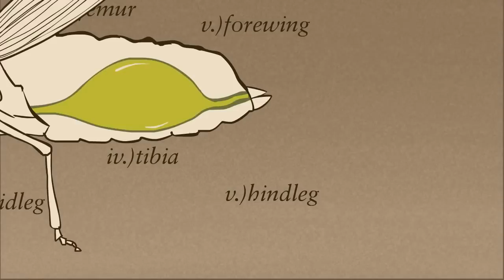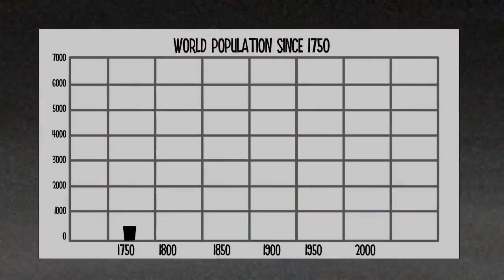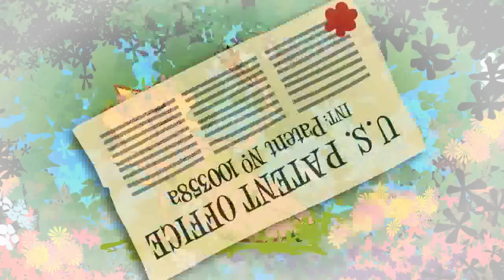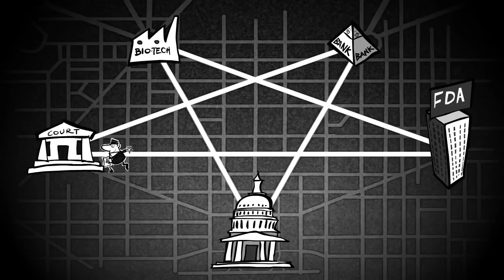Monsanto Video Revolt! Must See Animation! GMOs Exposed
Poor Johnny doesn't like "healthy" food. What could possibly
persuade him to eat all his "veggies"?

this new animated cartoon covers all the basics on why GMOs are dangerous.

Want to know more about GMOs and why they are a serious threat to not only mankind, but the environment and natural ecosystem as well? Then here are some excellent articles, websites and research links for you to have a look at and learn more!

But firstly, a brief introduction about what a GMO is, 5 reasons why we should avoid consuming them at all costs and some of the health risks GMOs pose.

A GMO (genetically modified organism) is the result of a laboratory process of taking genes from one species and inserting them into another in an attempt to obtain a desired trait or characteristic, hence they are also known as transgenic organisms. This process may be called either Genetic Engineering (GE) or Genetic Modification (GM); they are one and the same.

5 Reasons to avoid GMOs:

1. GMOs are unhealthy.
The American Academy of Environmental Medicine (AAEM) urges doctors to prescribe non-GMO diets for all patients. They cite animal studies showing organ damage, gastrointestinal and immune system disorders, accelerated aging, and infertility. Human studies show how genetically modified (GM) food can leave material behind inside us, possibly causing long-term problems. Genes inserted into GM soy, for example, can transfer into the DNA of bacteria living inside us, and that the toxic insecticide produced by GM corn was found in the blood of pregnant women and their unborn fetuses.

Numerous health problems increased after GMOs were introduced in 1996. The percentage of Americans with three or more chronic illnesses jumped from 7% to 13% in just 9 years; food allergies skyrocketed, and disorders such as autism, reproductive disorders, digestive problems, and others are on the rise. Although there is not sufficient research to confirm that GMOs are a contributing factor, doctors groups such as the AAEM tell us not to wait before we start protecting ourselves, and especially our children who are most at risk.

2. GMOs contaminate - forever.
GMOs cross pollinate and their seeds can travel. It is impossible to fully clean up our contaminated gene pool. Self-propagating GMO pollution will outlast the effects of global warming and nuclear waste. The potential impact is huge, threatening the health of future generations. GMO contamination has also caused economic losses for organic and non-GMO farmers who often struggle to keep their crops pure.

3. Genetic engineering creates dangerous side effects.
By mixing genes from totally unrelated species, genetic engineering unleashes a host of unpredictable side effects. Moreover, irrespective of the type of genes that are inserted, the very process of creating a GM plant can result in massive collateral damage that produces new toxins, allergens, carcinogens, and nutritional deficiencies.

4. Independent research and reporting is attacked and suppressed.
Scientists who discover problems with GMOs have been attacked, gagged, fired, threatened, and denied funding. The journal Nature acknowledged that a "large block of scientists...denigrate research by other legitimate scientists in a knee-jerk, partisan, emotional way that is not helpful in advancing knowledge." Attempts by media to expose problems are also often censored.

5. GMOs harm the environment.
GM crops and their associated herbicides can harm birds, insects, amphibians, marine ecosystems, and soil organisms. They reduce bio-diversity, pollute water resources, and are unsustainable. For example, GM crops are eliminating habitat for monarch butterflies, whose populations are down 50% in the US. Roundup herbicide has been shown to cause birth defects in amphibians, embryonic deaths and endocrine disruptions, and organ damage in animals even at very low doses. GM canola has been found growing wild in North Dakota and California, threatening to pass on its herbicide tolerant genes on to weeds.